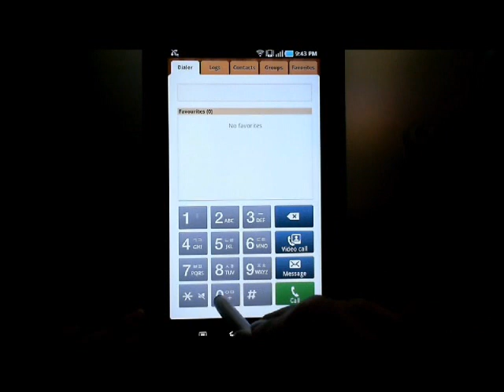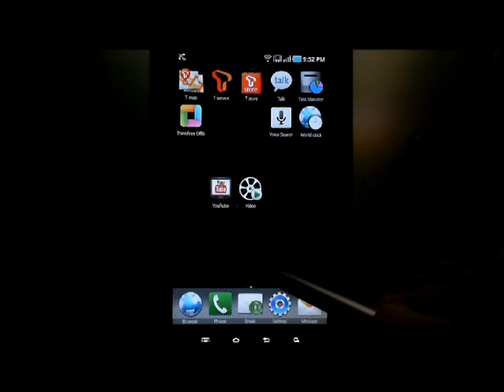BLUEGA Coral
JavaScript-based program manager aiming for WebOS
BLUEGA Coral is an integrated environment on Android smart phone that enables developing new UX and allows users to replace default HOME with it. Imagine most creative phone UX, BLUEGA Coral will make it real.